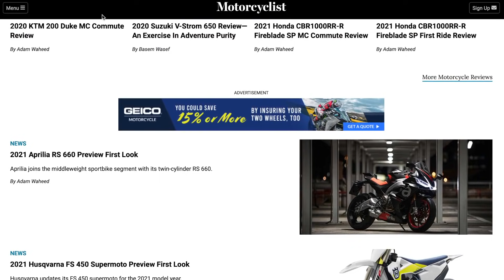2021 Aprilia RS 660 Review | MC Commute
Not every sportbike rider wants a 190-some-hp superbike. So for 2021, Italian motorcycle manufacturer Aprilia expands its sport motorcycle lineup with a smaller and more affordable version in the RS 660 ($11,299). Powered by an RSV4-derived, but more compact, 659cc parallel twin, the 660 is aimed at riders who want a real-world sport machine that splits the difference between practicality and fun.

Aprilia recently hosted its official North American press introduction for the 660 in Santa Barbara, California. In addition to a forthcoming review we recorded a special edition MC Commute where we describe what it’s like to ride the RS in a POV-style format. Swing a leg over the RS, virtually.

Photography: Kevin Wing

Video/edit: @AdamWaheed